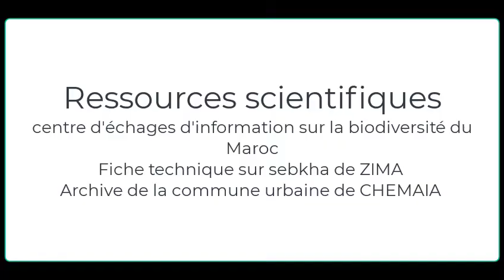Sebkha de ZIMA : cimetière de la biodiversité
Jeunes reporters pour l'environnement Lycée Qualifiant MOHAMMED VI DP YOUSSOUFIA